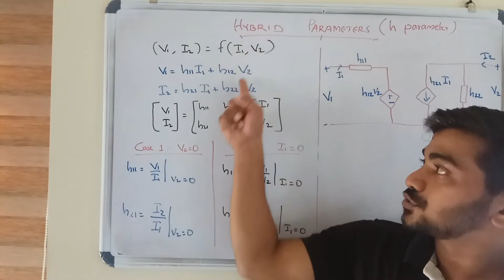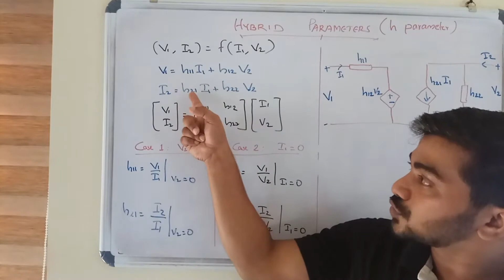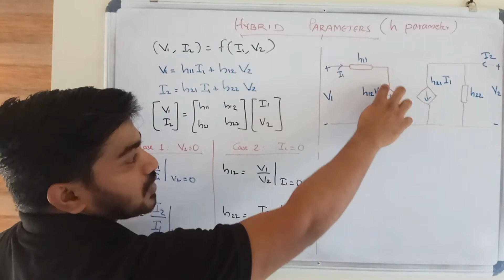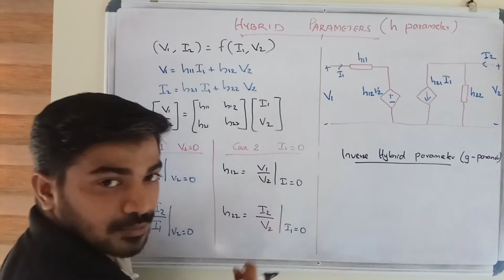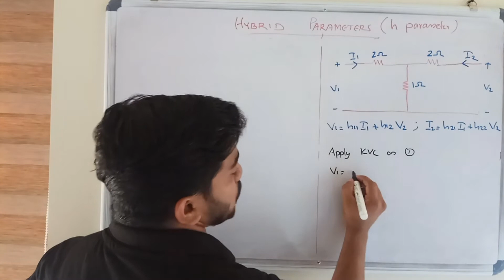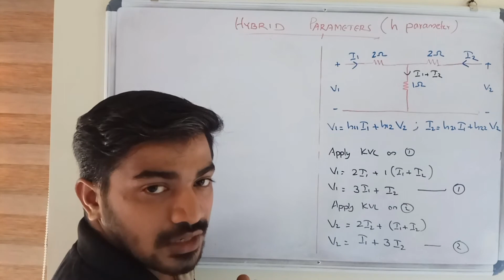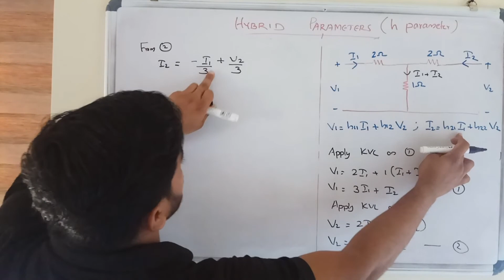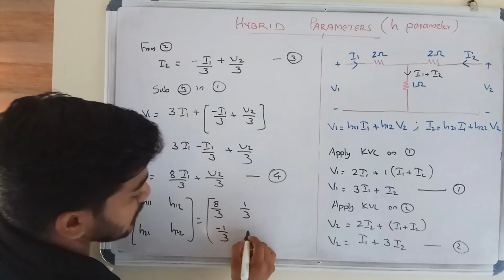NETWORK THEORY - HYBRID (h) PARAMETER